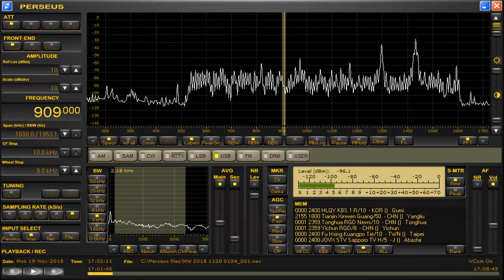909 kHz Thailand Royal Anthem Nov 19,2018 1700 UTC